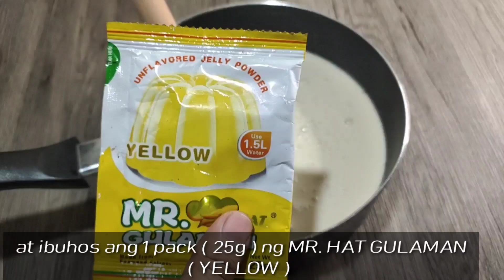BANANA YOGURT DELIGHT, UULIT ULITIN MO SA SARAP, PATOK NA PANG NEGOSYO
Ola mga bess.. isang bagong recipe nanaman ang gusto kong ibahagi sa inyo na pwedeng pwede na natin pagkakitaan, patok ngayong holiday season, BANANA YOGURT DELIGHT

Ing:

4 ripe banana -- 20
2 yogurt strawberry -- 70
365ml evaporated milk -- 21
1 can condensed milk -- 35
250ml allpurpose cream -- 54
1 ( 25G ) MR. HAT GULAMAN -- 12
1 tsp vanilla essence-- .50
1/2 cup white sugar -- 7
2 cups water

Packaging: 1 pesos per cup -- 18

Total: 237.50

Yield: 18 cup
Selling price : 20
Total benta: 360
Total kita: 122.50

Tandaan mga bess.. mag dedepende parin ang bentahan sa kung magkano ang nagastos natin. Dahil hindi pare pareho ang price ng ating mga pinag bibilhan.. maaari kayong kumita ng mas malaki kung dodoblehin nyo ang mga recipe para makagawa tayo ng mas marami.. tamang diskarte lang po ang kailangan kahit nasa bahay kalang pwede kanang kumita..😊

Camera: canon m50, vivo v17 pro

Video editor: kinemaster/ power directordirector

Title: TEDDY BEAR WALTZ
Genre: children
Mood: Happy

For The green screen effects.. CREDITS TO: ⏬⏬

GREEN SCREEN EFFECT ( yt channel )

GREEN SCREEN HOUSE ( yt channel )

maraming salamat po sa lahat ng masusugid kong taga subaybay sa aking channel.. huwag po sana kayong magsawa na supportahan ang ating channel.. sanay patuloy nyo palaging panoorin ang aking mga upload videos.. maraming maraming salamat po.. at sa mga bago pang makakapanood dont forget to subscribe my channel.. like and comment.. thankyou mga bess.. hope to see you on my nextvideo..😘